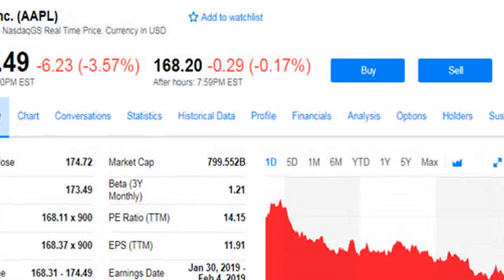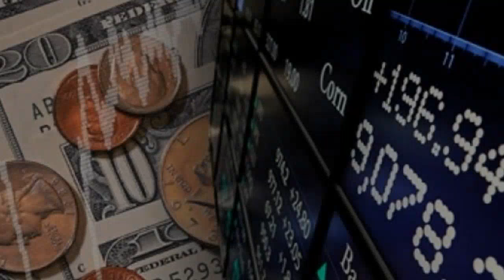Apple and Alphabet erase their gains for the year